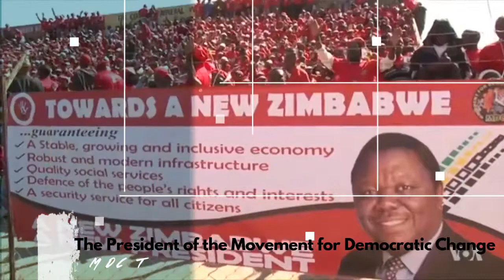TRIBUTE TO MORGAN TSVANGIRAI - From Craigart Creative Agency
Craigart Creative Agency Is Deeply saddened by the death of Richard Tsvangirai. This Is Our Tribute Video To The Tsvangirai Family